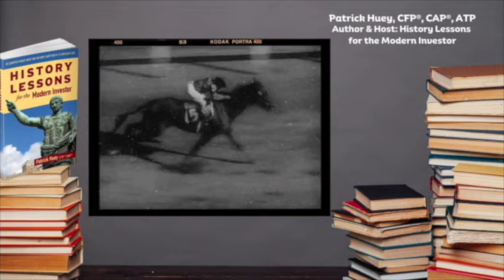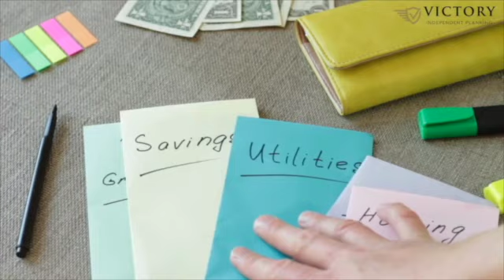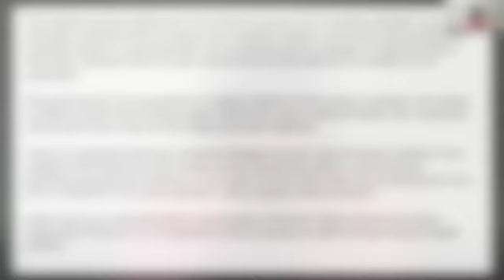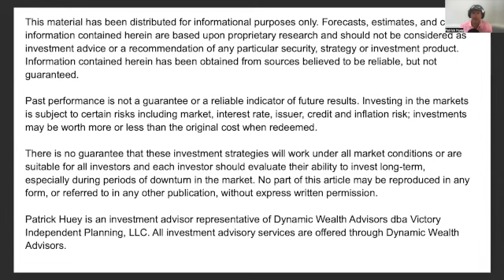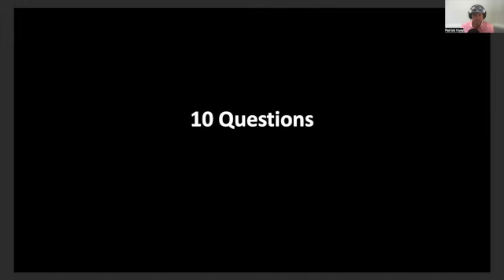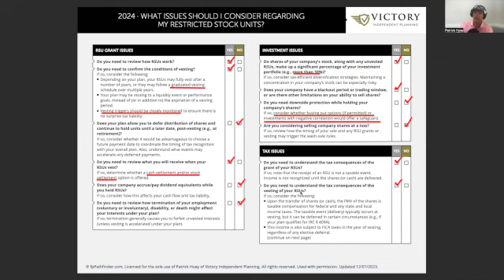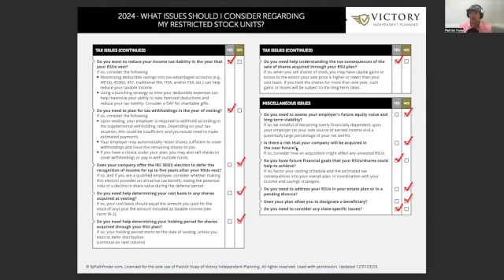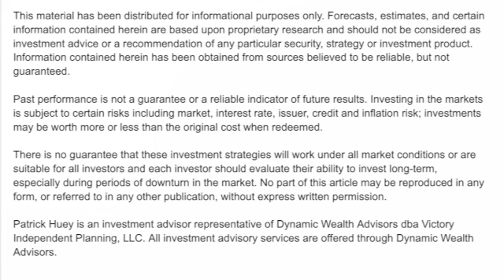History Lessons Podcast: ♊️ Toasting Geminis, Humble Beginnings, and Restricted Stock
🎙️In this episode, we raise a toast to the twins Castor and Pollux.

 🕓Then it is back to the 19th century to meet America’s first millionaire.

📫 Finally, we discuss equity compensation and what to know about your restricted stock.

🎯Patrick Huey is a small business owner and the author of two books on history and finance as well as the highly-rated recently-released fictional work Hell: A Novel. As owner of Victory Independent Planning, LLC, Patrick works with families and non-profit organizations. He is a CERTIFIED FINANCIAL PLANNER™ professional, Chartered Advisor in Philanthropy® and an Accredited Tax Preparer. He earned a Bachelor’s degree in History from the University of Pittsburgh, and a Master of Business Administration from Arizona State University. Patrick previously served as a Naval Flight Officer from 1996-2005, earning the Strike Fighter Air Medal during combat operations and two Navy Achievement Medals.